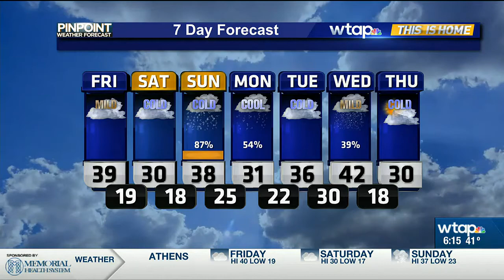Phyllis' Sketch the Outdoors Canaan Valley Thursday, Jan. 13, 2022